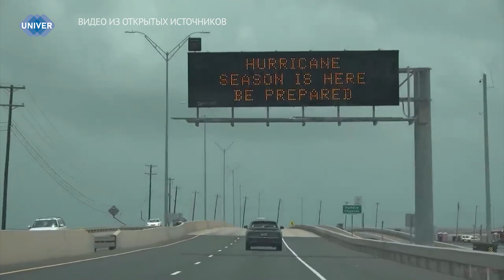UNIVERНОВОСТИ от 29.01.2024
В последнюю неделю Техас приковал к себе внимание в международной повестке дня. Всё дело в накалившейся обстановке, которая возникла в результате конфликта между жителями штата и Белым домом. В чём кроется причина конфликта и что он может за собой повлечь?

Зима всегда была для жителей страны не только весёлой чередой праздников, но и особым периодом снежных сугробов, мороза и наледи, которые доставляют неудобства всем вокруг. Справиться с этим недугом невозможно – снегопады являются неотъемлемой частью зимней поры. А вот выяснить причину вполне реально, учитывая, что в этом году объём снежного покрова превысил все возможные нормы.

Дождевые черви. Эти небольшие, но необычайно полезные создания оказывают огромное влияние на экологическое равновесие и процессы переработки органических веществ. В научных кругах они вызывают самый настоящий интерес, ведь стало известно, что дождевые черви могут влиять на климат внутри почвы и тем самым облагораживать её.

Источник: Ruptly